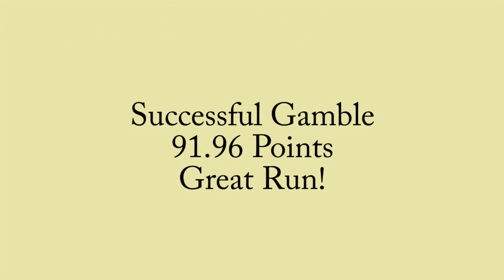Belle running Gamblers in the Ontario East Regionals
Belle did extremely well in her first AAC Regionals, finishing the event with 440.46 points (350 needed to qualify). In this Gamblers run, she accumulated 91.96 points. Way to go Belle!